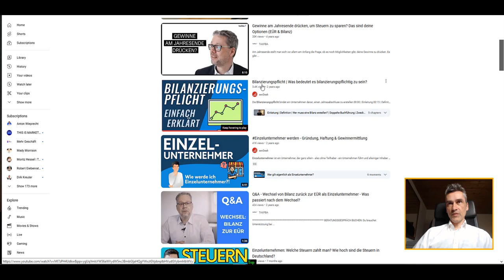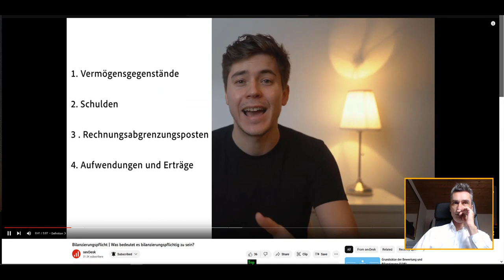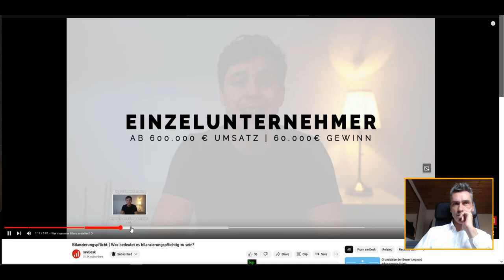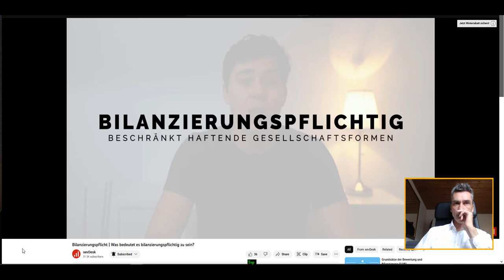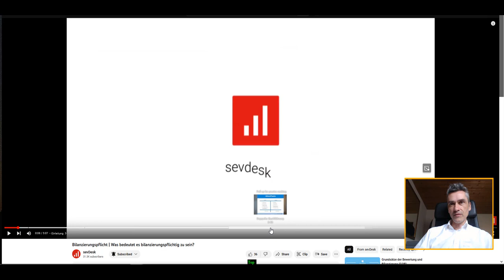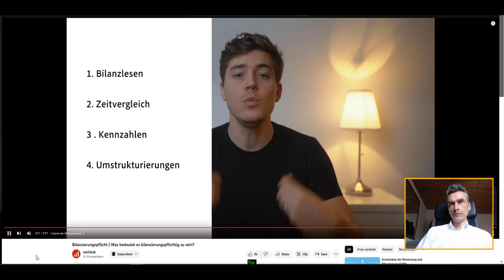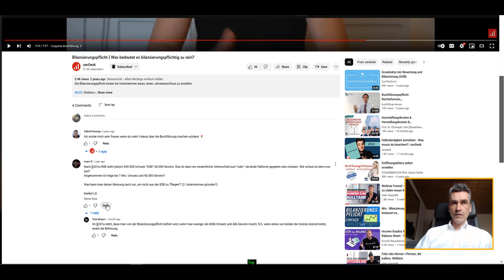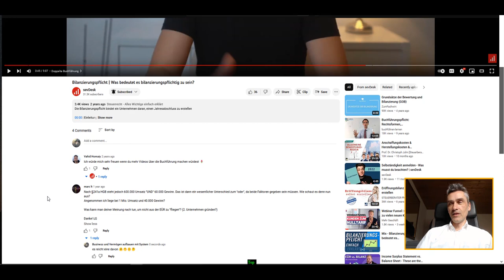Bilanzierungspflicht als Einzelunternehmer wie geht das in sevDesk vs. lexoffice Buchhaltungstool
Bilanzierungspflicht als Einzelunternehmer - Warum ich die Tutorials von sevDesk ungenügend finde. @sevdeskDE